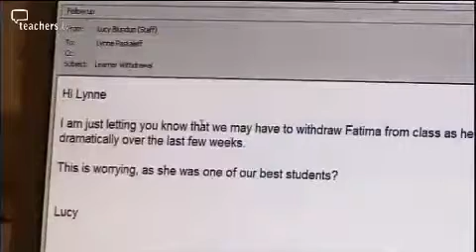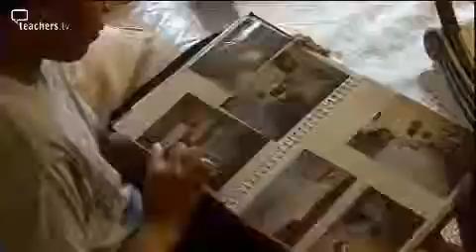Teachers TV: Every Child Matters - Two Stories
Two Stories uses actors and children's services professionals to illustrate two real case histories, revealing the importance of sharing information and working together to protect children. In the first story, Fatima is being bullied by her ex-friends for choosing to wear the hejab. She's not attending college regularly and her work is suffering. An integrated approach sees staff from all sectors sharing knowledge of racist bullying, leading to a successful outcome. Joe's story explores the aftermath of parental separation. Joe's mother and father have separated and Joe misses his Dad so much that he is self-harming and becoming anti-social. Licensed to CPD College Ltd.